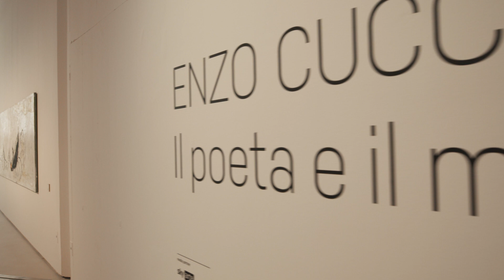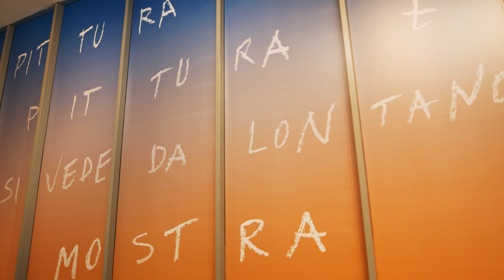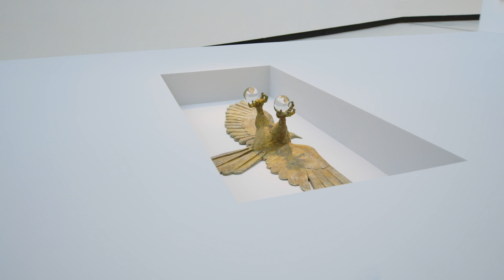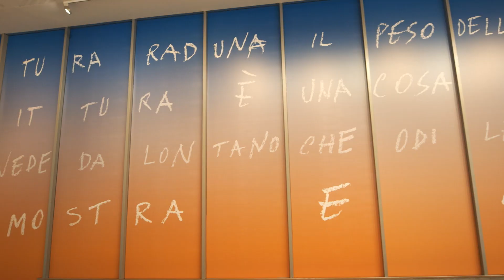mostre: Enzo Cucchi. Il poeta e il mago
Il ritratto inedito di un artista poliedrico e visionario, che da sempre sfugge alle definizioni.

Le oltre duecento opere in mostra scandiscono un percorso ondivago e ricco di sorprese, un racconto per pagine sparse che rifiuta ogni linearità cronologica e restituisce una creatività in perenne movimento. Disseminati ovunque, come tracce nella galleria, lavori monumentali, disegni, piccoli bronzi, ceramiche, grafiche e libri d’artista intercettano continuamente lo sguardo del visitatore.
The unedited portrait of a multifaceted and visionary artist who has always eluded definitions.

The more than two hundred works in the exhibition mark out an itinerary that is indivisible and full of surprises, a story told in scattered pages that refuses any chronological linearity and returns creativity in perpetual movement. Scattered everywhere, like traces in the gallery, monumental works, drawings, small bronzes, ceramics, graphics and artist’s books continually intercept the visitor’s gaze.
17 maggio - 24 settembre 2023
galleria 4
a cura di Luigia Lonardelli, Bartolomeo Pietromarchi